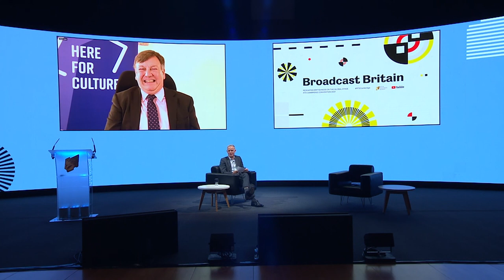Secretary of State Keynote delivered by John Whittingdale | RTS Cambridge Convention 2021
John Whittingdale delivered the evening’s speech on behalf of Oliver Dowden, who has a new role, at the RTS Cambridge Convention 2021.